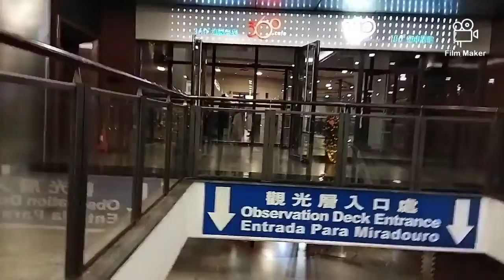macautower chinesenewyear macau macautravel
c.filmmaker